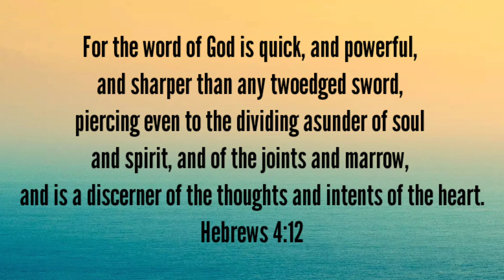Gawin mo ito sa HOTDOG at TINAPAY magugulat ka sa SARAP nito ‼️ Patok na Patok pa na pang Negosyo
Ingredients:
Hotdog
bread
Breadcrumbs
egg
cheese
oil

pangkabuhayan negosyo
negosyong patok
negosyong patok na patok
Panlasang pinoy
Pinoy dish
Lutong pinoy
Lutong bahay
Pinoy recipe
No bake
No bake recipe
Mango float
Mango graham float
Dessert recipe
Negosyo
Patok na negosyo
Piso piso
Mababang puhunan
Malaking kitaan
Pangkabuhayan
Masarap Patok sa kabataan
Madaling Negosyo
Mabentang Negosyo
ulam idea
Lockdown Recipe
skyflakes recipe
murang pagkain
negosyo idea
lloyd cadena
pinoy recipes
simple dessert

mangofloat recipe
mango royale
mango recipes
negosyo recipe
pangkabuhayan recipe
Fish recipe
sarciadong tilapia
escabecheng isda
eskabetse isda
pangkabuhayan negosyo
pangkabuhayan recipe
cheese recipe
cheese stick
pinoy negosyo
negosyong pinoy
patok na negosyo sa maliit na puhunan
negosyo ideas
negosyong pinoy
pasko recipe
cripy fry at itlog
crispy fry at cheese
gawin mo ito sa crispy fry